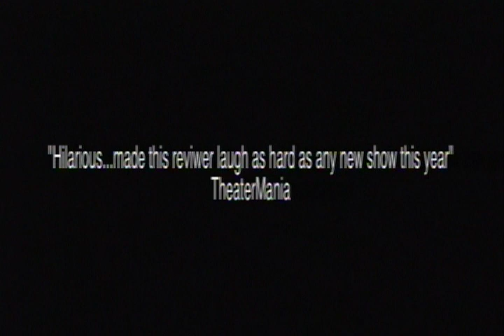The Water Coolers- EastCoast Entertainment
The Water Coolers bring you a CLEAN musical comedy that's been called "one of the hottest tickets in town" by E! Entertainment TV.
Conceived by one of the creators of the long-running New York hit Tony n' Tina's Wedding, The Water Coolers is "laugh-out-loud" music and comedy about the things we share around the water coolers of America every day - life, work, kids, husbands, wives, travel, technology - and trying to balance it all. From pretending you understand what the IT guy is saying ("The IT Cowboy") to your second job as a gift wrap salesperson ("Who Will Buy This Crap For My Kid's School?") to trying to figure out exactly what that one guy does all day ("The Great Pretender"), The Water Coolers will make your audiences howl at the things we all face just making it through the week.

A unique combination of comedy writers, directors and business people from around the country work together to create a funny, smart, authentic take on work and life. This hilarious show of original songs, sketch comedy and pop parodies has been presented Off-Broadway and has won the Spotlight Award for Ensemble Entertainer of the Year.

The Water Coolers: It's not just about work. It's about life.